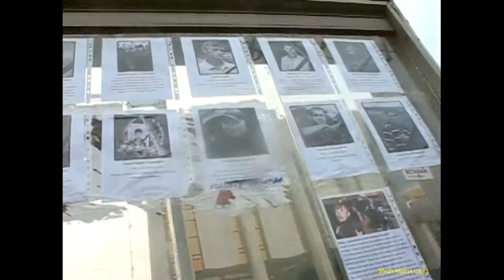Украiна це Европа, як тепер, Европа тільки для воровской власти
а Українцям дира бубліка та візи! -  Ukraina to Europa - jak teraz to Europa dla władzy kradzieznikow
Wsparcie na skuteczność kanału  - Допомога на еффектиіність каналу - w PLN
-POWSZECHNA KASA OSZCZĘDNOŚCI BANK POLSKI SA - WARSZAWA POLAND - SWIFT: BPKOPLPW
- JSC KREDOBANK Lviv, Ukraine SWIFT:WUCBUA2X
- Acc 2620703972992 name PONOMARIOV VASIL